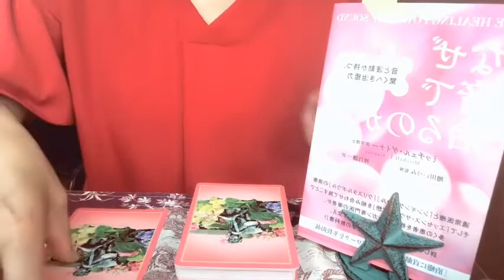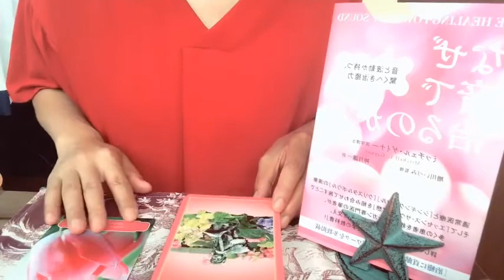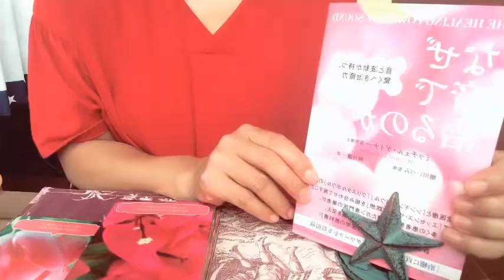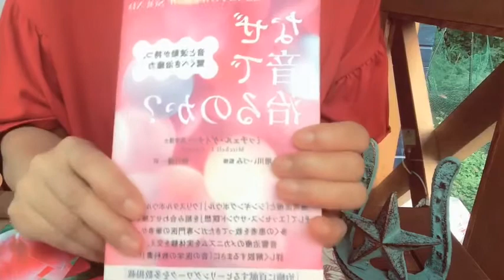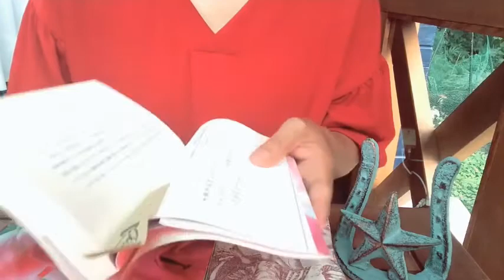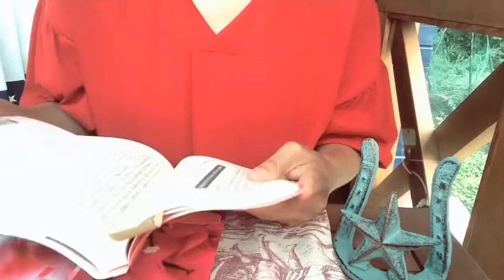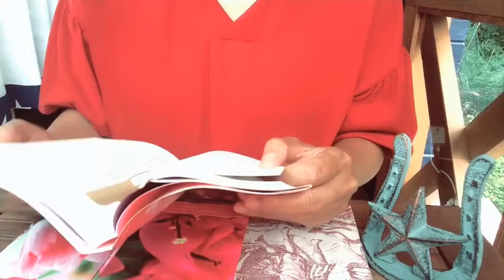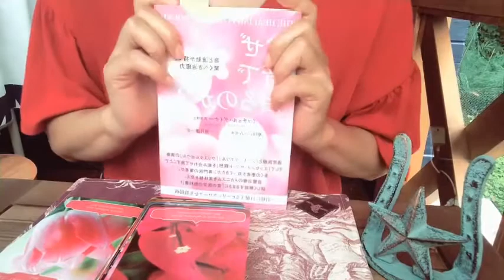2020.8.12今日のオラクルカードリーディング&朝読書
皆さまおはようございます🍀お盆休みの方も多くてゆっくりお休みを過ごされているのではないでしょうか？今日はフラワーテラピーオラクルカードデッキで一枚お届けします🌸自己充足時間を是非お過ごし下さい。
今日牡牛座下弦の月を迎えました。是非下弦の月の過ごし方の星メッセージ＆アメブロ記事も併せてご参考ください🍀
素敵な1日を🌈

牡牛座下弦の月「ネオワイズ新しい方向性を考える」

アメブロ版牡牛座下弦の月「ネオワイズ新しい方向性」記事もアップしました。

🍀アメブロ　セラフィーナ

🍀Twitter かよかよ

🍀Fecebook